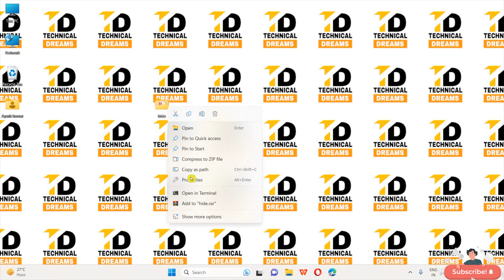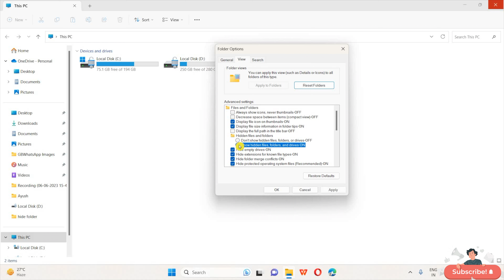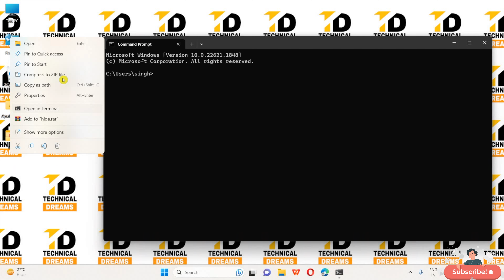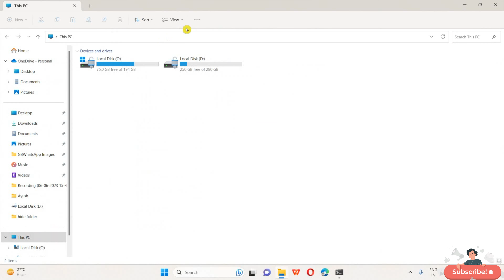How To Hide And Unhide Folder In Windows 7/10/11 In Hindi | File Hide Kaise Kare ?